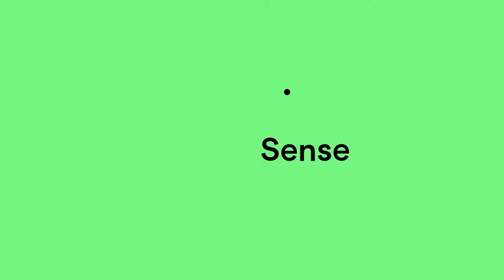National Simultaneous Storytime 2022: Tree Song (Vietnamese)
NextSense is taking part in National Simultaneous Storytime (NSS)! NSS is held annually by the Australian Library and Information Association (ALIA). Every year a picture book, written and illustrated by an Australian author and illustrator, is read simultaneously in libraries, schools, pre-schools, childcare centres, family homes, bookshops and many other places around the country.